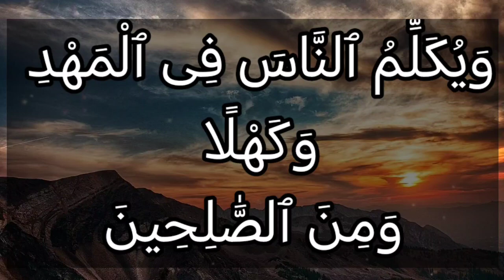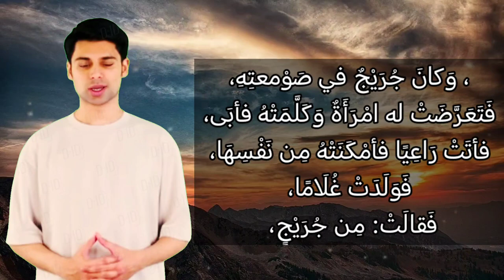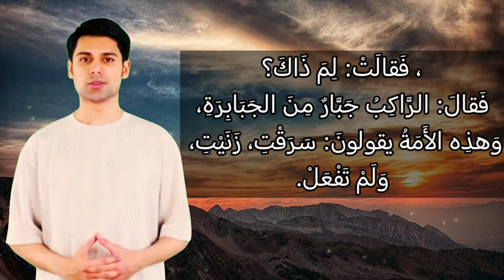تفسير سورة آل عمران ٤٦: ويكلم الناس في المهد وكهلا ومن الصالحين.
وَيُكَلِّمُ ٱلنَّاسَ فِى ٱلْمَهْدِ وَكَهْلًا وَمِنَ ٱلصَّٰلِحِينَ

التفسير الميسر : ويكلم الناس في المهد بعد ولادته، وكذلك يكلمهم في حال كهولته بما أوحاه الله إليه. وهذا تكليم النبوَّة والدعوة والإرشاد، وهو معدود من أهل الصلاح والفضل في قوله وعمله.